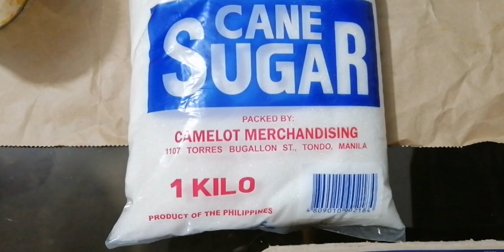HOW TO MAKE LECHE FLAN RECIPE | PANLASANG PINOY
Ingredients

15 pieces eggs

3 can condensed milk (14 oz)

2 can evaporated milk

3 cups granulated sugar

2 teaspoon vanilla extra
. 2pcs Calamansi

Instructions:

1. Using all the eggs, separate the yolk from the egg white (only egg yolks will be used).

2. Place the egg yolks in a big bowl then beat them using a fork or an egg beater

3. Add the condensed milk and mix thoroughly

4. Pour-in the fresh milk and Vanilla. Mix well

5. Put the mold (llanera) on top of the stove and heat using low fire

6. Put-in the granulated sugar on the mold and mix thoroughly until the solid sugar turns into liquid (caramel) having a light brown color. Note: Sometimes it is hard to find a Llanera (Traditional flan mold) depending on your location. I find it more convenient to use individual Round Pans in making leche flan.

7. Spread the caramel (liquid sugar) evenly on the flat side of the mold

8. Wait for 5 minutes then pour the egg yolk and milk mixture on the mold

9. Cover the top of the mold using an Aluminum foil

10. Steam the mold with egg and milk mixture for 30 to 35 minutes.

11. After steaming, let the temperature cool down then refrigerate

12.Serve for dessert. Share and Enjoy!

So, this episode is for you! Thank You! And we look forward to bringing you many more episodes of Happy Healthy!

Leche flan in llanera
Best food in the Philippines
Leche flan more eggs
The best mukbang eating show
Best food pinoy
Sweet and tasty leche flan
Homemade leche flan
Make a caramel on fire
Sugar coated
Sweet leche flan
Leche flan sounds good
Separate egg white
Sugar make caramel
Put the mixture into llanera pan
Steaming 15mins
Community freedom